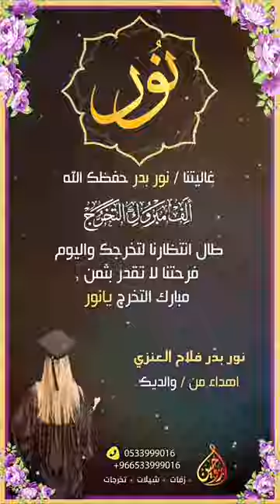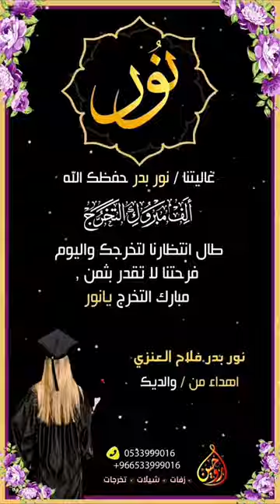شيله تخرج باسم نور بدر فلاح العنزي اهداء من والديك